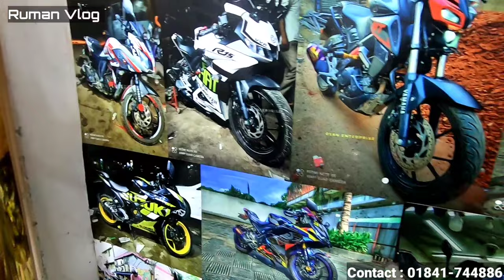সিরামিক কোটিং কেনো করবেন এবং কোথায় কোরবেন / খরচ কেমন / Ceramic Coating For Bike / Ruman Vlog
কোনো ভুলভ্রান্তি হলে Khoma দৃষ্টিতে দেখবেন।।

এই সিরামিক কোটিং এর Guaranty ১ বছরের জন্য হবে।

সিরামিক কোটিং কেনো করবেন এবং কোথায় করাবেন / খরচ কেমন / Ceramic Coating For Bike / Ruman Vlog

শোরুম ঠিকানা :
Oyan Enterprise, ১১/১ মিরপুর-১০ স্টেডিয়াম ৫ং গেটের উলটো পাশে (বাইক পট্টি), ব্লক-ক, ২ নং গল্লির পানির পাম্প চৌরাস্তা সম্মুখে,  মিরপুর ১০ (বাইক পট্টি), ঢাকা-১২১৬

4. সবচেয়ে কমদামে বাইকারদের শীতের কালেকশন / Fog Light / Helmet / Hand Gloves / Ridding Jacket :